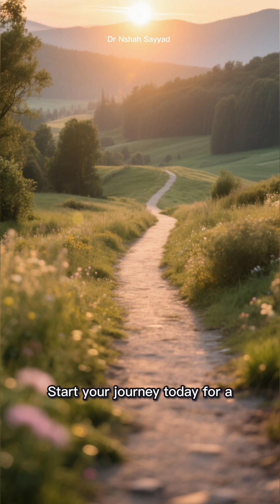How to Activate Autophagy: 3 Simple Habits for Cellular Renewal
Discover the power of your body’s ultimate "recycling program." In this video, we dive deep into the science of autophagy—the natural process where your cells cleanse themselves of damaged components to regenerate newer, healthier ones.
​If you've ever wondered how to slow down the aging process, boost your energy, or improve your metabolic health, understanding autophagy is the key. We break down three sustainable daily practices that act as the most powerful triggers for cellular renewal.
​In this video, you will learn:
​The Concept of Autophagy: What "self-eating" actually means for your longevity.
​Intermittent Fasting: How to use a 16:8 schedule to signal a deep cellular clean.
​Nutrient-Dense Nutrition: The specific foods (like green tea and turmeric) that boost autophagy.
​The Role of Exercise: Why high-intensity and strength training are essential for metabolic health.
​Your health is renewed from the inside out. By making smart, sustainable choices, you empower your body to heal itself. Start your journey today for a healthier, more vibrant tomorrow!